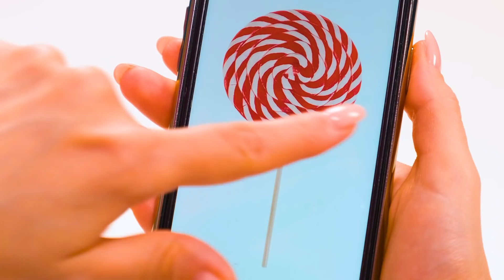चॉकलेट के शौक़ीन चुनौती #2 RaPaPa Challenge